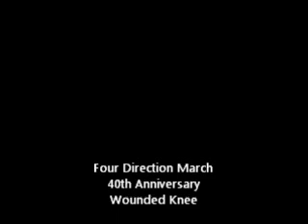FourDirectionMarch 40thAnniversary WoundedKnee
Some video clips and some pics of the four direction march that met up at Wounded Knee. This one in particular is the one from PineRidge.